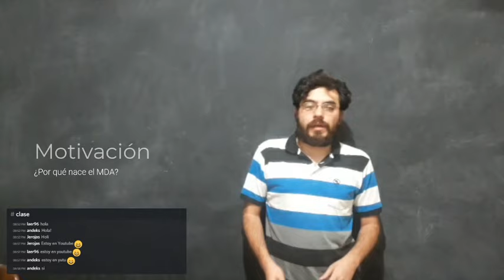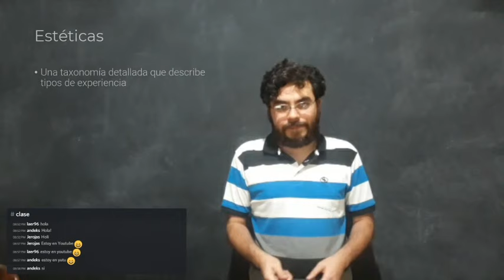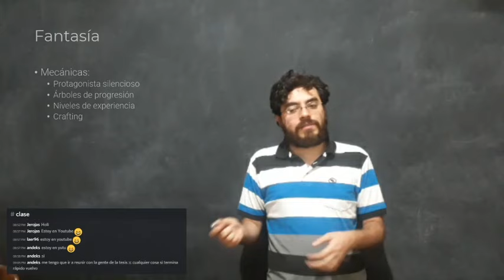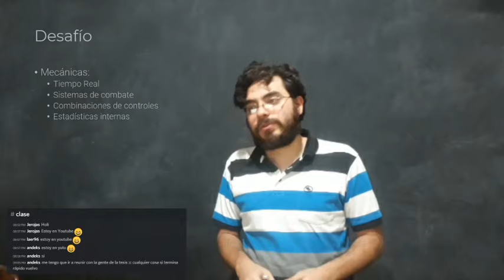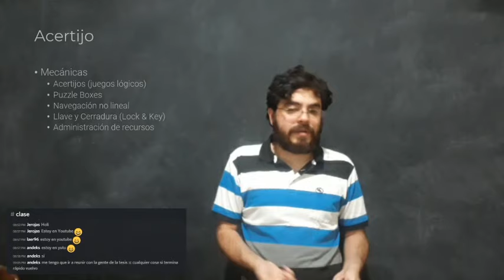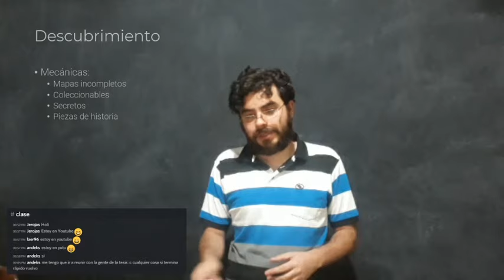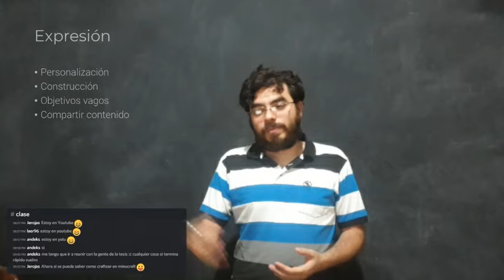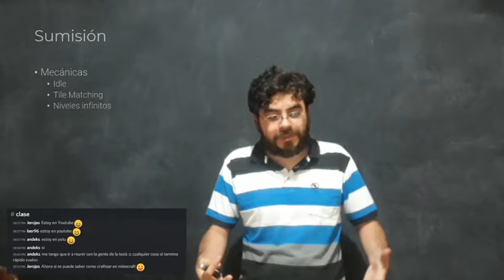MDA: Mecánicas, Dinámicas y Estéticas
Clase de prueba explicando los conceptos del MDA Framework.

El MDA es un modelo formal para diseño de juegos que fue propuesto en 2002 por Marc LeBlanc, Robin Hunicke y Robert Zubek.